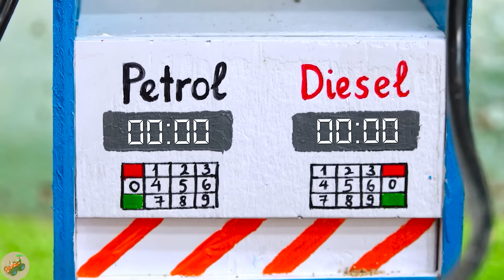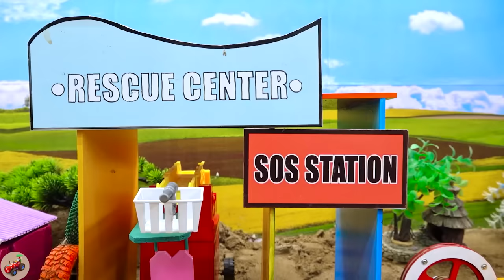Diy tractor mini Bulldozer to making concrete road | Construction Vehicles, Road Roller #40